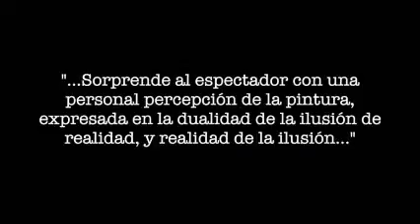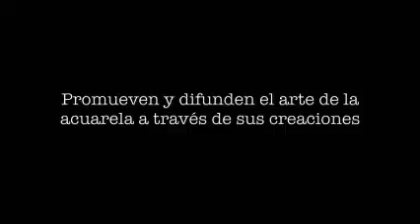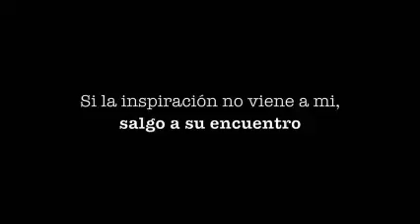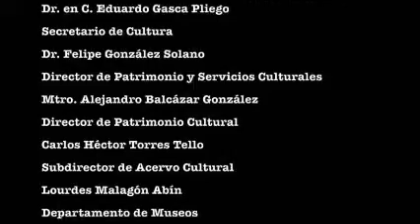Exposiciones en Festival de las Almas 2016